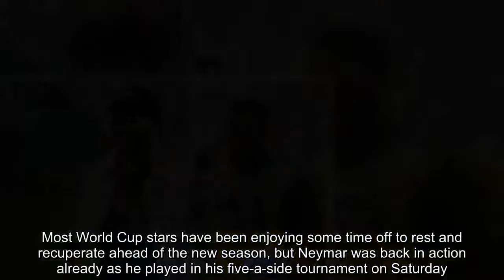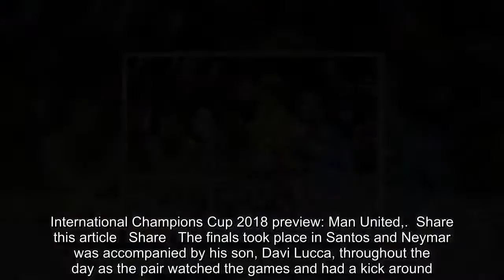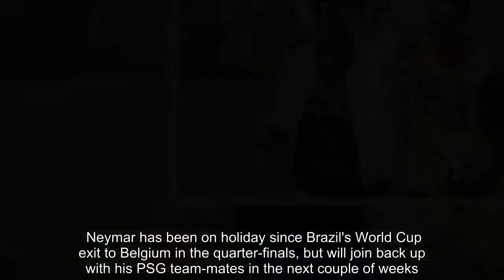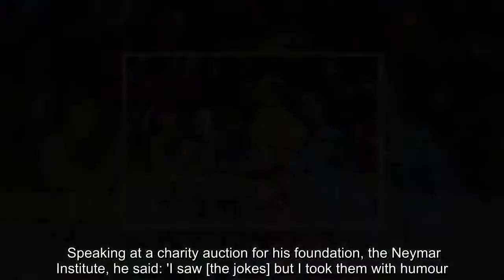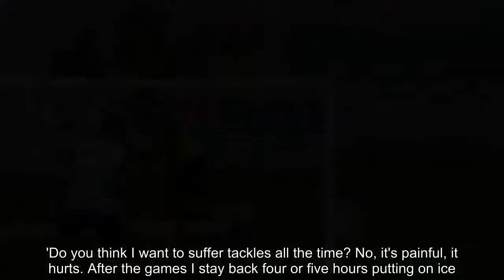Breaking News - Neymar plays in his own five-a-side tournament - the biggest in world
Most World Cup stars have been enjoying some time off to rest and recuperate ahead of the new season, but Neymar was back in action already as he played in his five-a-side tournament on Saturday.Neymar Jr Five is the world's largest five-a-side competition and teams from all the over the world compete throughout the year to reach the final stages. The winners got to face Neymar's own fantasy team in the final and the competition is a chance to bring people from around the world together and give an opportunity for people from all kinds of backgrounds.   RELATED ARTICLES  Previous   1   Next   The most profitable transfers ever: Richarlison is about to...  Neymar takes part in the 'Neymar Challenge' as PSG star sees...  Juventus sold $60m worth of Ronaldo jerseys in 24 hours -...  International Champions Cup 2018 preview: Man United,...  Share this article   Share   The finals took place in Santos and Neymar was accompanied by his son, Davi Lucca, throughout the day as the pair watched the games and had a kick around.Neymar also posed for pictures with former Barcelona and Brazil team-mate, Dani Alves, at the annual event.The women's competition saw Brazil win on home soil, while Mexico won the mixed competition and both sides earned the right to play against Neymar and his friends.  On Neymar's team there were also players such as Erika from Paris Saint-Germain and Andressa Alves of Barcelona.His fantasy side beat the mixed Mexico team 5-2 but failed to get by the Brazilians who kept them out for a 2-1 win. Neymar has been on holiday since Brazil's World Cup exit to Belgium in the quarter-finals, but will join back up with his PSG team-mates in the next couple of weeks. The Brazillian was criticised during the World Cup for his theatrics but has defended himself. Speaking at a charity auction for his foundation, the Neymar Institute, he said: 'I saw [the jokes] but I took them with humour.   'My football is to dribble, to face the opponent. I can't stand in front of the opponent and say, 'My dear, excuse me, I want to score a goal'.'A lot of times I'm faster and lighter than other players and they tackle me, and the referee is there for that.'Do you think I want to suffer tackles all the time? No, it's painful, it hurts. After the games I stay back four or five hours putting on ice.'   RELATED ARTICLES  Previous   1   Next   The most profitable transfers ever: Richarlison is about to...  Neymar takes part in the 'Neymar Challenge' as PSG star sees...  Juventus sold $60m worth of Ronaldo jerseys in 24 hours -...  International Champions Cup 2018 preview: Man United,...  Share this article   Share